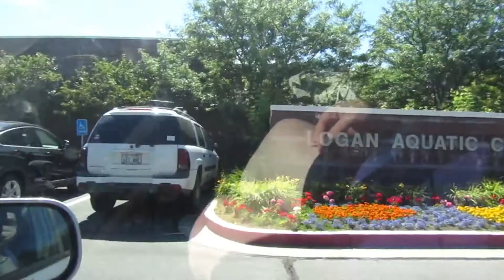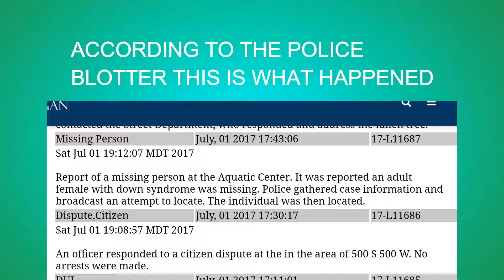Detained at the swimming pool....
Bryan makes it to the top of a huge mountain and spots some deer. Then we went swimming and were detained on our way out. It was an eventful day! 7-1-17

GEAR THAT I USE:
CANON POWERSHOT SX410IS:
CANON REBEL T6 BUNDLE BY FOCUS CAMERA:
LENSES USED:
CANON EF-S 18-55mm IS II
CANON EF 75-300mm III
PHONE: BLU LIFE ONE X2
CAMERA BAG:
LENSE SLEEVES:
POWER BANK:
HARD DRIVE:
SD CARDS:
TIME LAPSE TIMER:
WINDSCREENS:
CAMERA STRAP:
EDITING SOFTWARE:
WONDERSHARE FILMORA

MUSIC FEATURED:
UNDEFIN3D